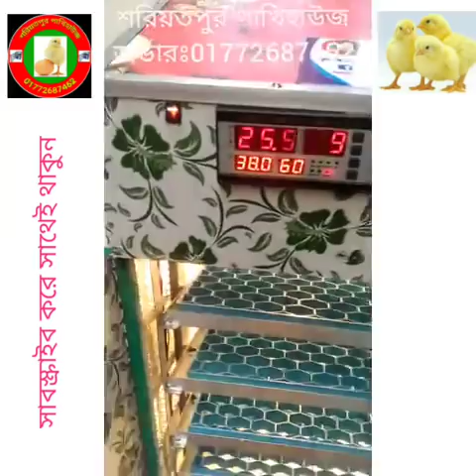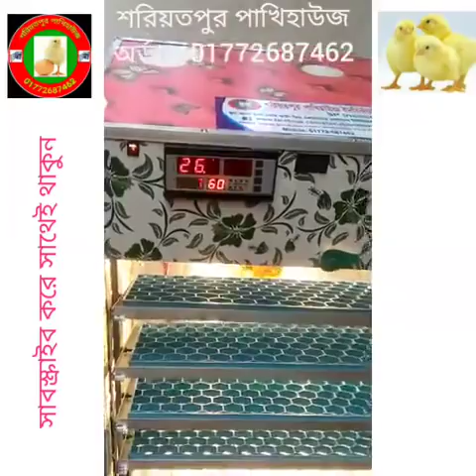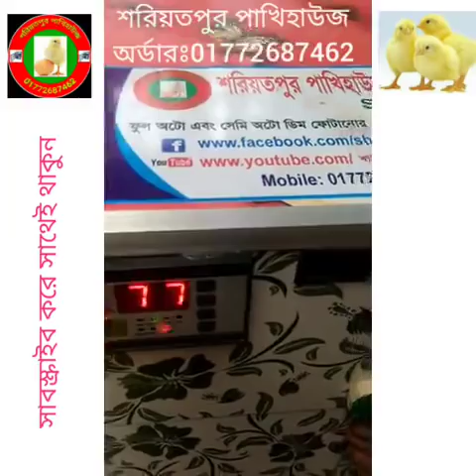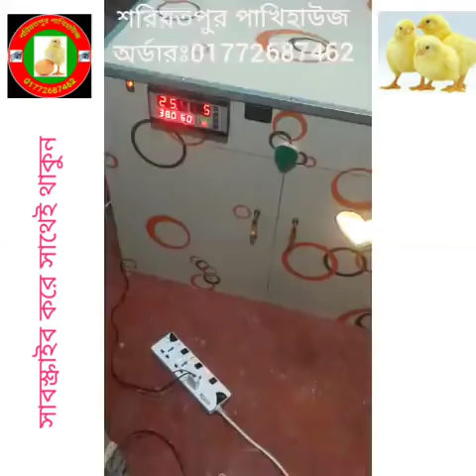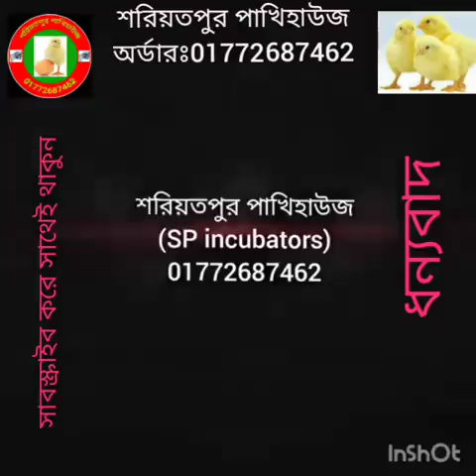৬০০ডিমের আল্ট্রামডার্ন ইনকিউবেটর,incubators, সস্তায় সেরা ডিম ফোটানোর মেশিন,01772687462,ইনকিউবেটর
৬০০ডিমের আল্ট্রামডার্ন ইনকিউবেটর,incubators, সস্তায় সেরা ডিম ফোটানোর মেশিন,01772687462,ইনকিউবেটর

২০০ ডিমের (১০০+১০০) মূল্য:- ১১৫০০
৩০০ ডিমের (২০০+১০০) মূল্য:- ১৫৫০০
৪০০ ডিমের (৩০০+১০০) মূল্য:- ১৯৫০০
৫০০ ডিমের (৪০০+১০০) মূল্য:- ২৫৫০০
৬০০ ডিমের (৫০০+১০০) মূল্য:- ২৯৫০০
১০০০ ডিমের ( ৮০০+২০০) মূল্য:- ৪২৫০০

৮০ ডিমের মেশিন ৩৯০০
১১০ ডিমের মেশিন ৪৯০০
২১০ ডিমের মেশিন ৬৯০০